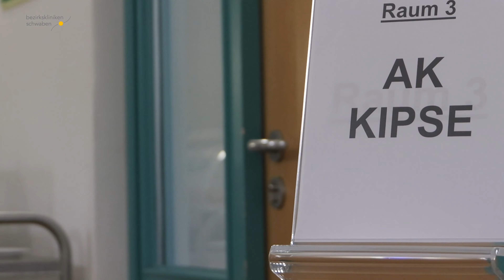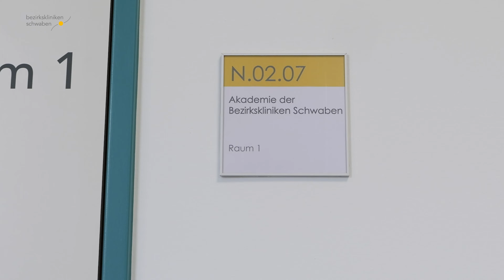Akademie der Bezirkskliniken Schwaben in Kaufbeuren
Wir verbinden Menschen und Wissen!
Die Akademie der Bezirkskliniken Schwaben bietet ein vielfältiges Programm der Fort- und Weiterbildung zu Themen der psychischen Gesundheit und persönlichen Entwicklung. Als Bildungsinstitut entwickeln wir praxisnahe Fort- und Weiterbildungen für die Mitarbeiterinnen und Mitarbeiter der Bezirkskliniken Schwaben.

Viele unserer Kurse stehen auch externen Interessentinnen und Interessenten offen. Wir beraten Sie gerne zu Fragen Ihrer individuellen Entwicklung, aber auch bei Ansätzen der Personal- und Organisationsentwicklung und gestalten Entwicklungskonzepte nach Ihren Bedürfnissen.

Akademie der Bezirkskliniken Schwaben
Kemnater Straße 16
87600 Kaufbeuren
☎ 08341/72 5703